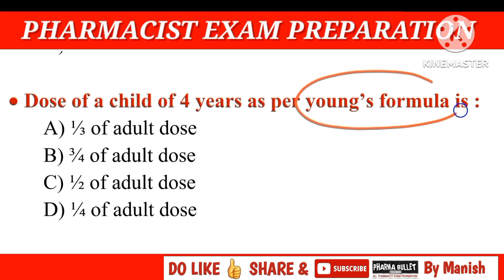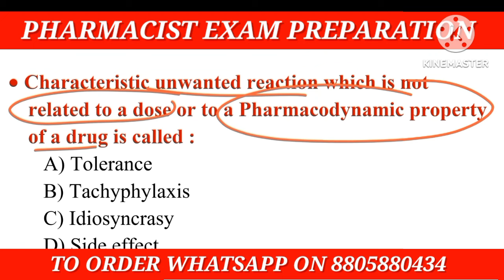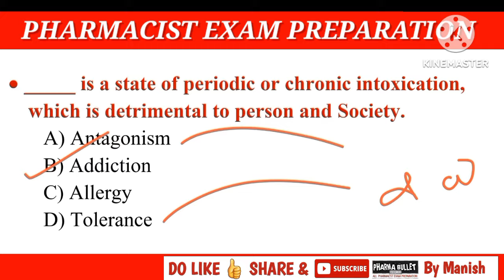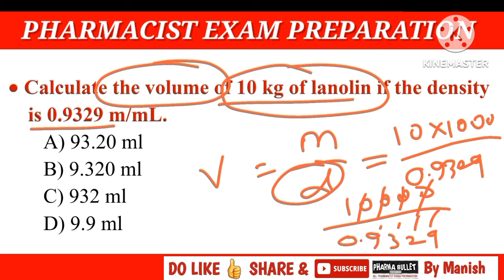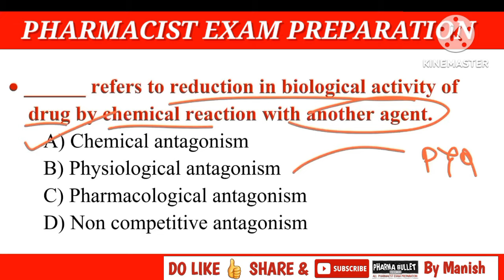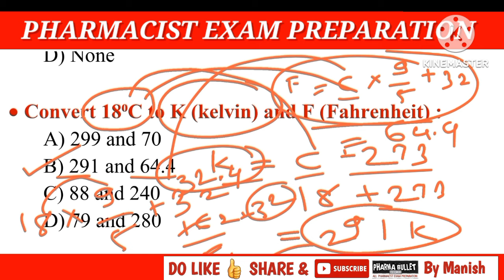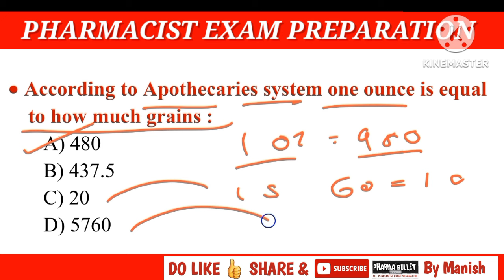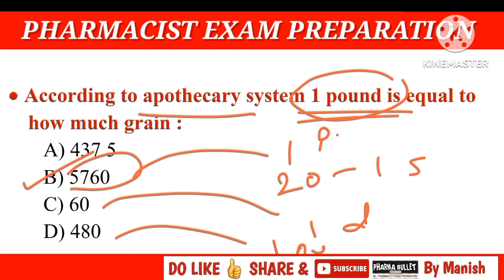RRB PHARMACIST EXAM PREPARATION 2024 / PHARMACEUTICS MCQS / POSOLOGY & METROLOGY QUESTIONS